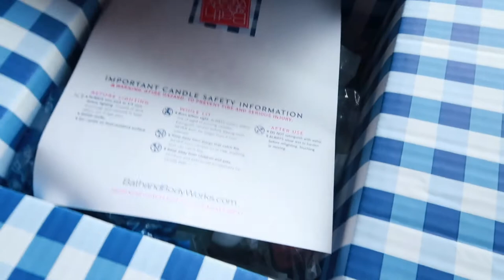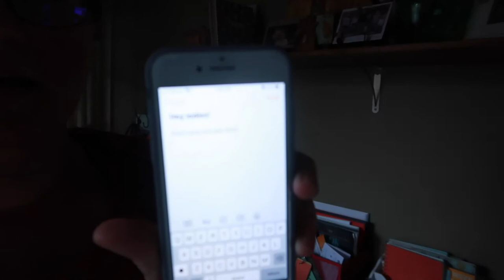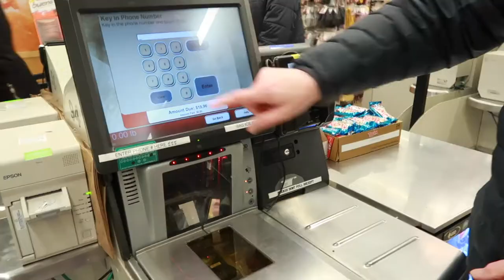I want him GONE! (p.s. I still love you!)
I finally got Jason home from work for the morning...but he's on a snarky streak so I kind of want him to go back to work! Any of you get that way with your spouse?

FETCH APP -2000 BONUS points w/ REFFERAL CODE:
5KKJA